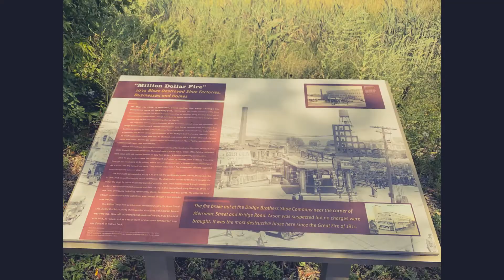Michael's Harborside Restaurant Newburyport 8/25/20